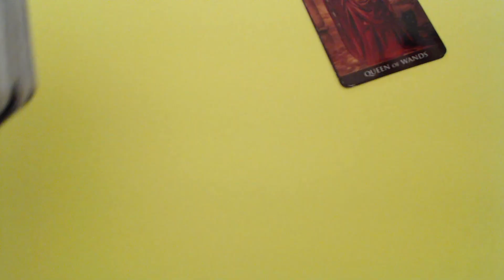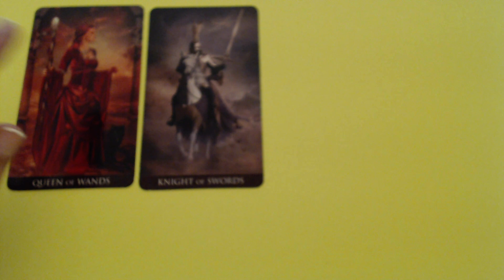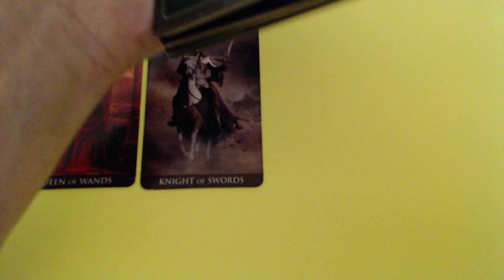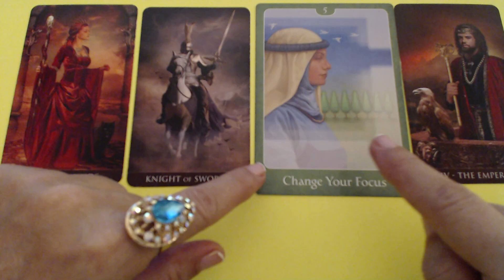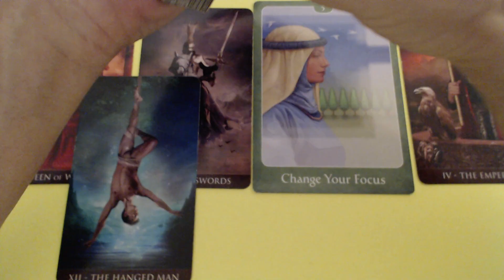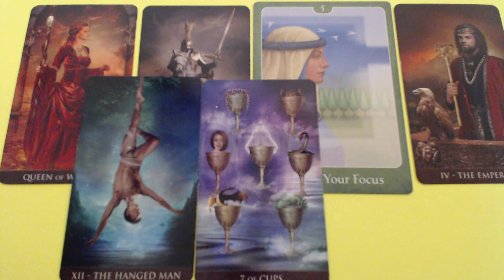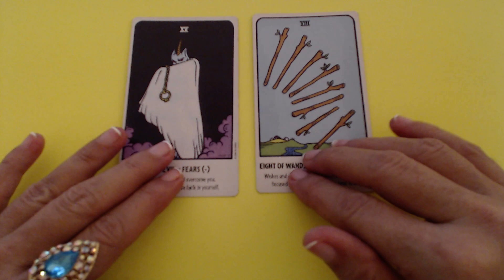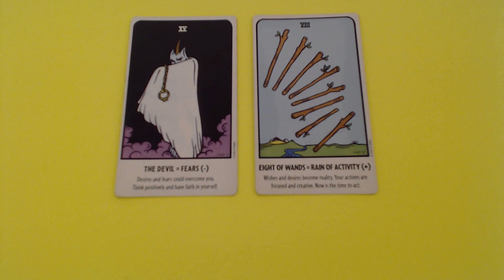You Are Love Of My Life I Know Now - Libra Weekly Reading by Ivana Tarot